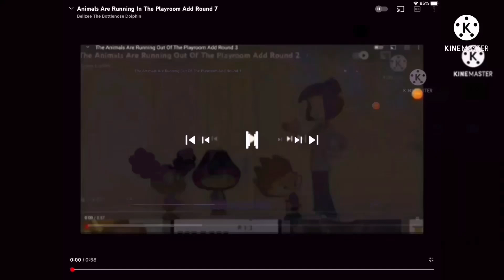Animals are running in the playroom add round 13